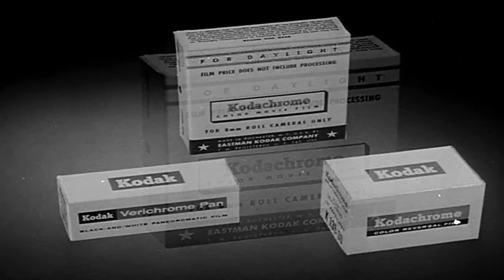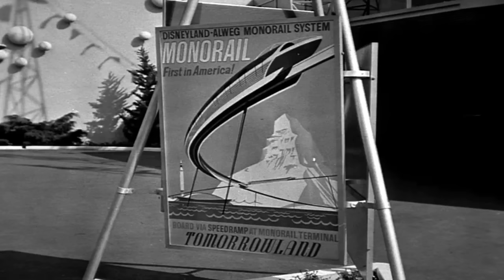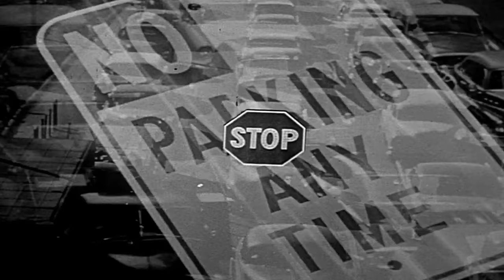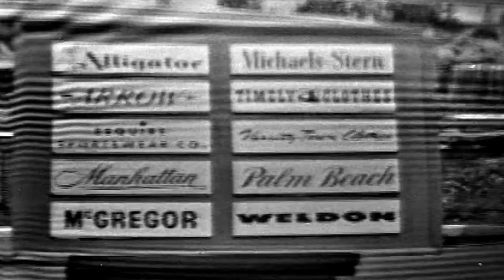Kodak Presents Disneyland '59 - DisneyAvenue.com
Here's a show that was originally lost for many years. It's a kinescope recording (a low-quality image made from a camera mounted in front of a TV monitor) of a live, 90 minute television special that served to introduce the world to three new Disneyland attractions that opened at the Anaheim park—the Matterhorn, Monorail and Submarine Voyage. Walt Disney once again trusted his friend Art Linkletter to be the official master of ceremonies as he had been on the park's opening day in 1955. But the boss is never far away and everything you see is part of his dream come true.

There are dignitaries including the then-vice president of the United States, Richard Nixon, with his two daughters, and a galaxy of stars, including some names that will ring a nostalgic bell for anyone who was watching TV in those days.

Incidentally, a Walt Disney Studio film archivist located the film's original footage for the pre-produced film segments in this live show and spliced them into the kinescope recording for the Walt Disney Treasures DVD "Your Host Walt Disney" so those segments will look much better than the rest of the program which was photographed off of a television screen in 1959. Enjoy!